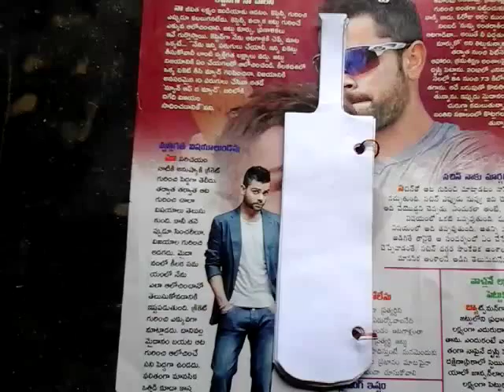The autograph book of CRICKET BAT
watch my channel “chandra305” on  youtube.com for the latest famous personalities autograph books entire the world.